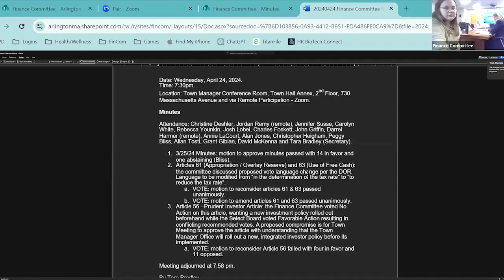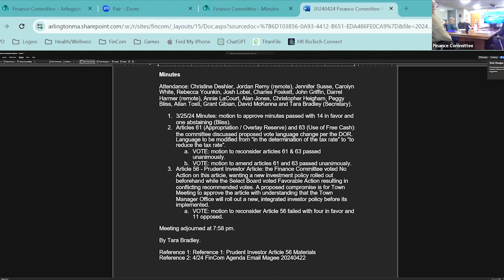Finance Committee Meeting - May 1, 2024